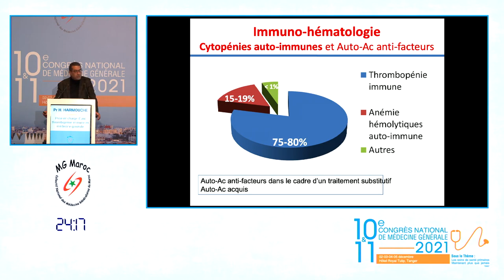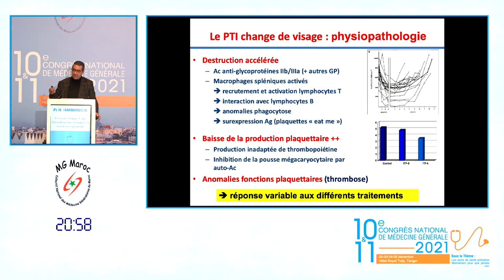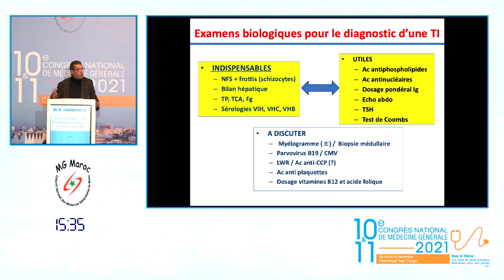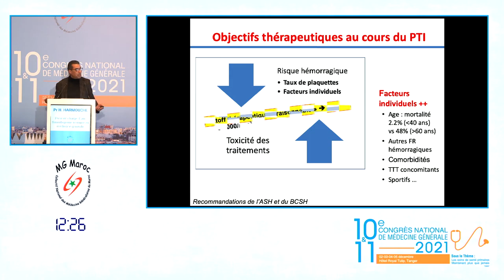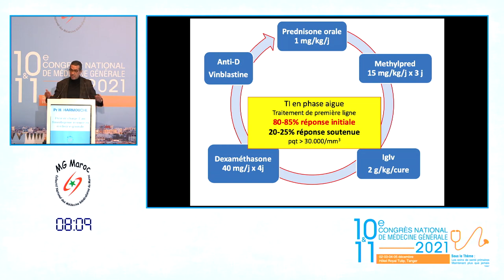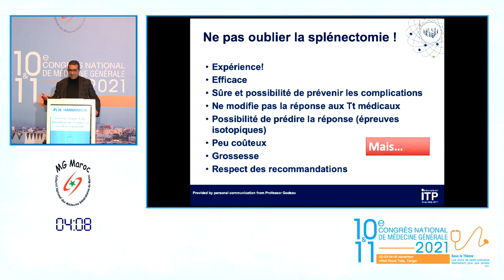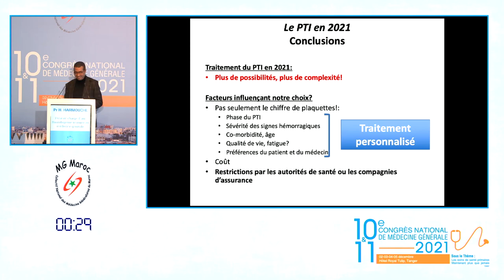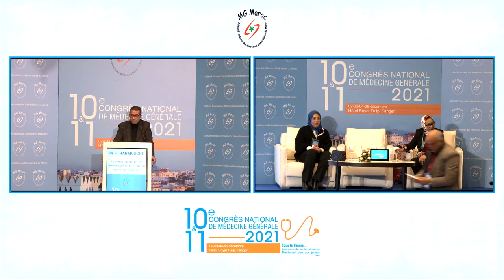HICHAM HARMOUCHE Prise en charge d une thrombopénie immune en médecine générale